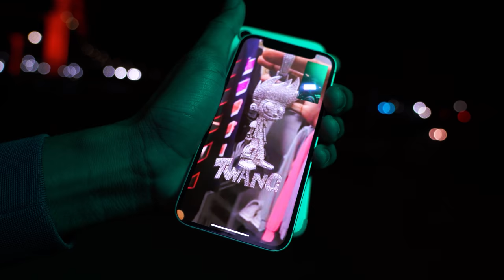Deemy Flexo - Race